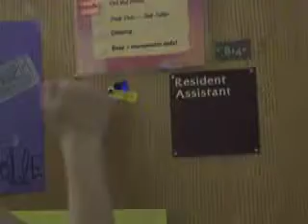THE TROUBLED ROOMMATE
Meredith's movie